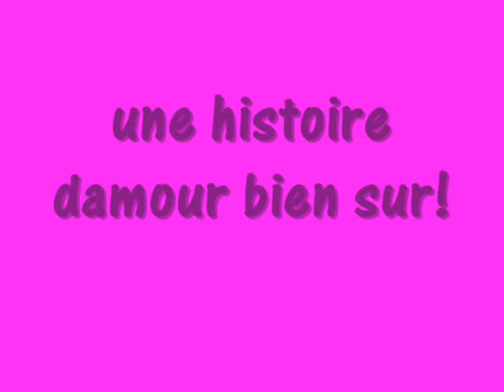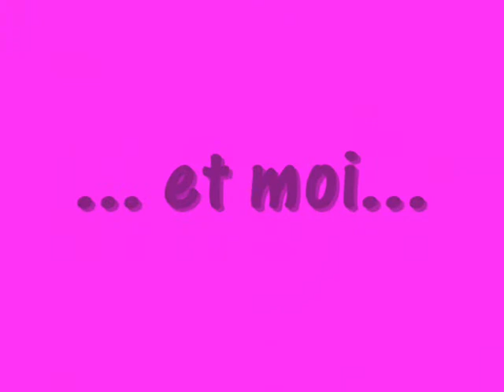Step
Stepeuse un jour stepeuse toujours